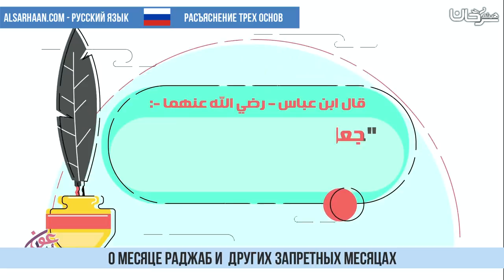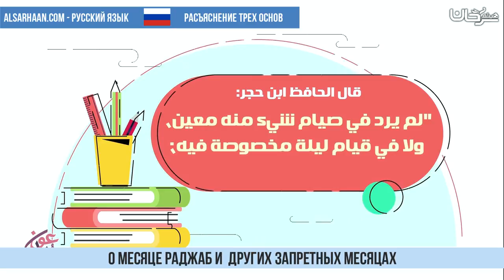О месяце раджаб и других запретных месяцах رجب والأشهر الحرم